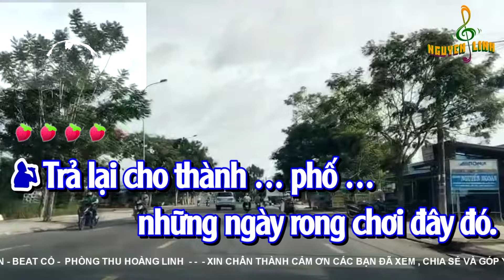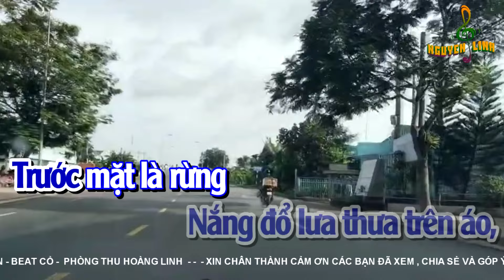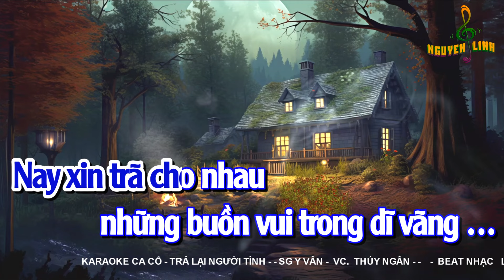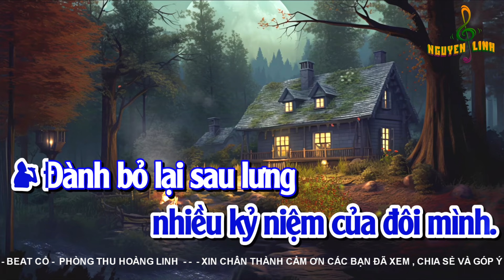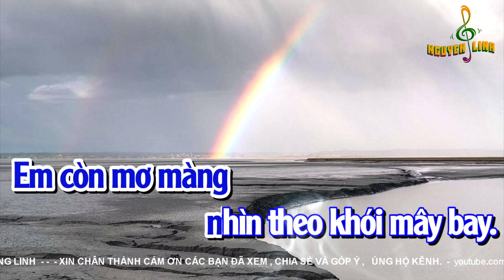Karaoke ca cổ Trả Lại Người Tình 2 [ dây kép ]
Tn - Tú NHi - Vc - Thúy Ngân
►Những bài ca được sưu tầm trước năm 1975
và những sáng tác mới.
Tuy còn nhiều thiếu sót trong các bài ca chưa chuẩn,
mong các bạn thông cảm và nhiệt tình góp ý.
Tôi luôn trân trọng.